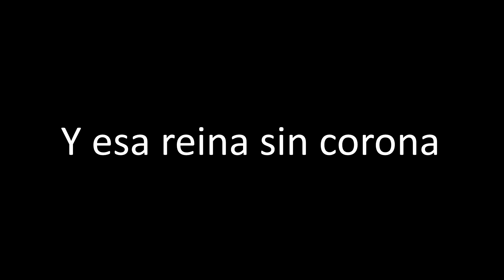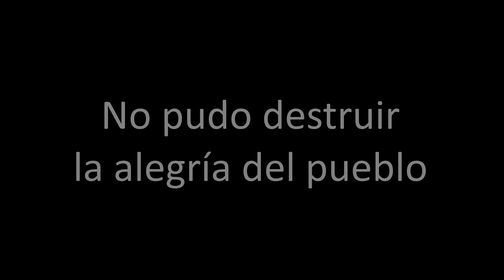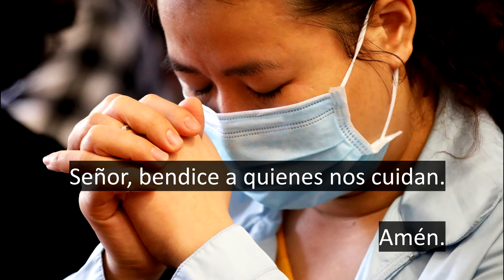Una corona sin reina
Nuestra exposición de tortas de alumnas, 6ta EXPOBAHÍA 2020, realizada el 7 y 8 de marzo, está plasmada en este cuento "UNA CORONA SIN REINA" mostrando cómo se vive la cuarentena.

idea y realización: Alejandra Gutiérrez
Edición y musicalización: Abril Gutiérrez
Fotografía: Gina Montico